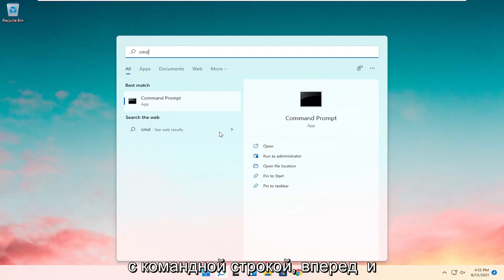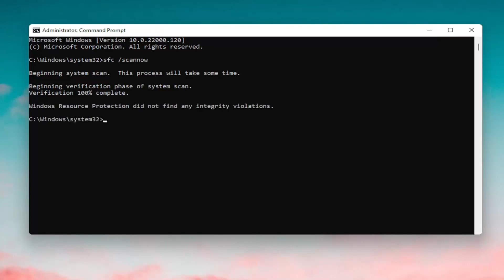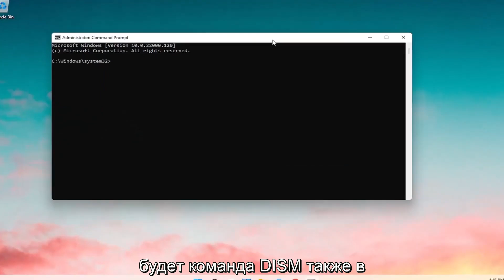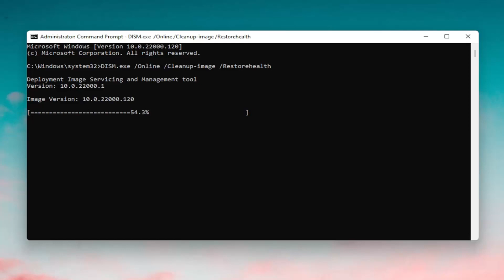Постоянное обновление рабочего стола Windows 11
Проблема с обновлением рабочего стола - Windows 11 FIX

Используемые команды:
Sfc /scannow

Несколько дней назад один из моих клиентов позвонил мне и сообщил о следующей странной проблеме в Windows 11: рабочий стол постоянно обновляется каждые несколько секунд. Проблема «обновления Windows 11» возникает даже без открытых программ сразу после входа пользователя в систему.

Если ваш компьютер с Windows 11 обновляется автоматически, это может быть вызвано несколькими причинами, но наиболее распространенной является чрезмерная нагрузка на ЦП. В этом руководстве мы рассмотрим все возможные решения этой проблемы.

Windows 11 - отличная операционная система, но у нее есть пара недостатков. Говоря о проблемах, пользователи сообщили, что Windows 11 продолжает обновляться.

Проблемы, рассматриваемые в этом руководстве:
рабочий стол продолжает обновляться проблема - исправление windows 11
рабочий стол постоянно обновляется windows 11
горячая клавиша обновления рабочего стола
обновление рабочего стола занимает много времени Windows 11
частота обновления рабочего стола
рабочий стол постоянно обновляется
рабочий стол обновляется каждые 5 секунд
рабочий стол обновляется, когда я щелкаю правой кнопкой мыши
рабочий стол обновляется случайным образом
ярлык обновления рабочего стола
рабочий стол обновляется медленно
обновление рабочего стола не работает
частота обновления рабочего стола Windows 11
рабочий стол обновляется автоматически в Windows 11